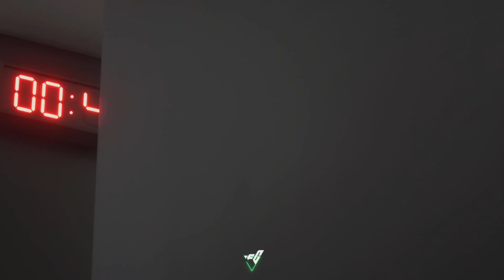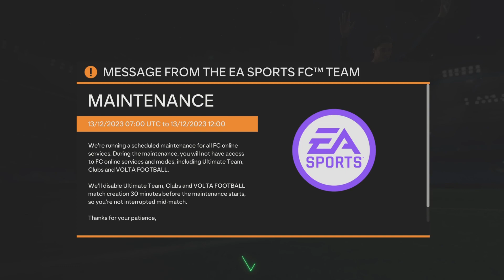Pro Club Division Elite- Mexaz FC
Juego de Calificacion a division Elite